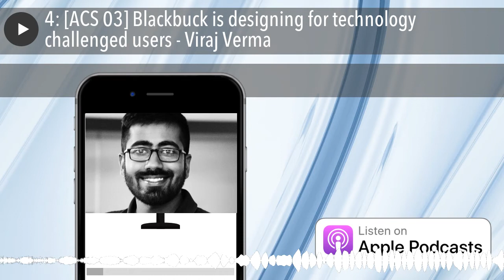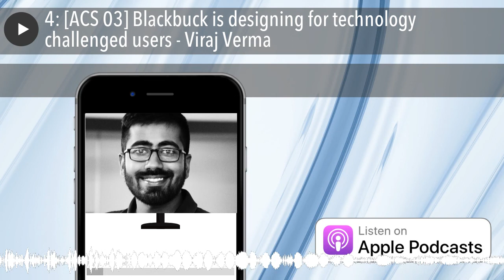4: [ACS 03] Blackbuck is designing for technology challenged users - Viraj Verma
Welcome to a brand new episode of Audiogyan Case Studies. Today we will be discussing “How Blackbuck is designing for technology challenged users.” And for this, I have Viraj Verma with us on Audiogyan. Viraj is an Architect turned User Experience Design professional and an avid practitioner of design thinking. He is currently leading the product design at Blackbuck, a company focussed on transforming freight logistics sector in India. BlackBuck is building an online marketplace platform for freight where shippers and fleet operators can engage seamlessly. And today we are here to discuss what goes is designing an experience for these technology challenged users.

Questions

1. What does Blackbuck do essentially?

2. How big is the design team?

3. Can you tell us what are the main challenges while designing interfaces?

4. How are you trying to solve these challenges?

5. One of your critical user is a truck driver? And as we know they are either completely drunk or frustrated with road rage. How are you handling errors and exception for them?

6. What has been your biggest learning?

7. How do you do user research?

8. Since there isn’t anyone doing much for these tier 2 and tier 3 cities or users if I may say, what is your source of inspiration. How and what your sources of reference? Because Clearly dribble won’t help.

9. You are actually solving real world problems which are slightly uncool. What keeps you going?

10. I hope this podcast make designers aware of the kind of real challenges you are dealing with. What are your expectations from designer community and talent you are trying to acquire.

Blackbuck is always looking for talented UI, UX & product designers who wish to solve problem of Real India.